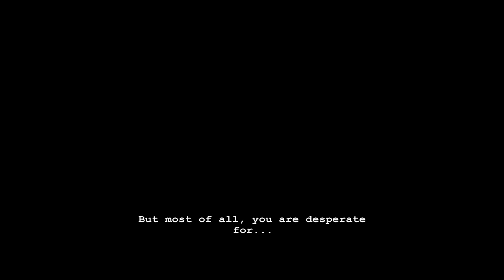Hiveswap FriendSim || Expiration Date - PART 2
Our next friendship quest involves some...succulent meats. And suplexes. It's every bit as weird as it sounds.